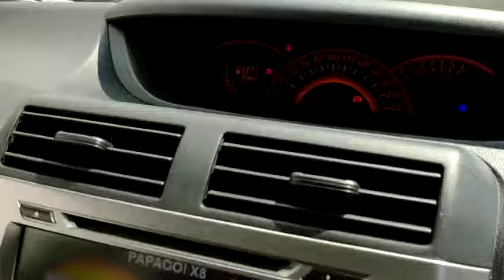2013 Perodua Alza 1.5 EZ (A) - WYU6039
For detail and price about this vehicle, please click:
Untuk maklumat dan harga kereta ini, sila tekan:
欲知更多这辆车的详情和价钱，请点击以下链接：